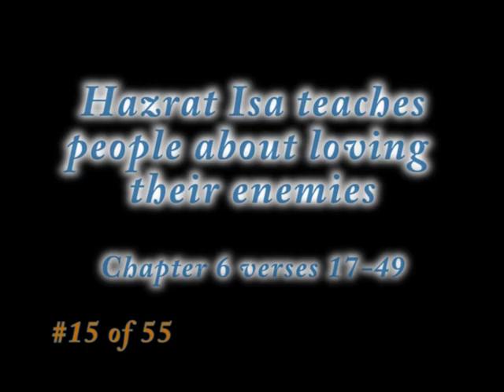Hazrat 'Isa Teaches People to Love Their Enemies (15 of 55)(Mirpuri-Pahari)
“The Life of Hazrat 'Isa al-Masih” according to Hazrat Luqa. Part 15/55. From the Injil Sharif. Luke 6:17-49. Hazrat 'Isa (Jesus) teaches about who receives blessing from God. He also teaches that we must love our enemies, forgive others, and build our lives on a true foundation.